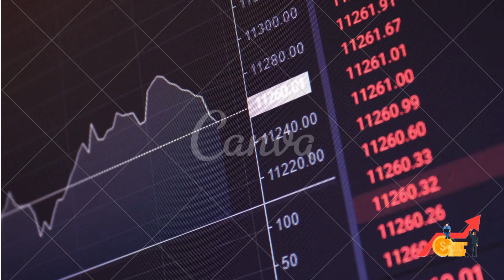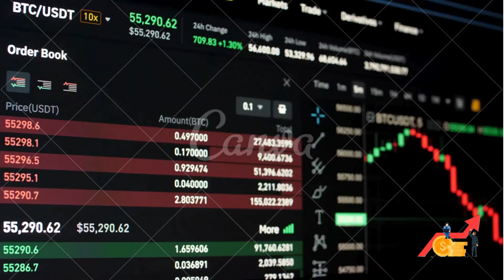Why The Bitcoin Dump Prompted 10x Research To 'Sell Everything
Crypto research firm 10x Research is worried about the possibility of a significant price correction for risk assets, including stocks and crypto, with inflation being the main trigger.